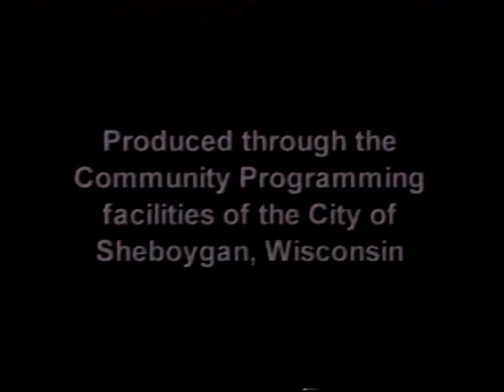Council 2005 07 18